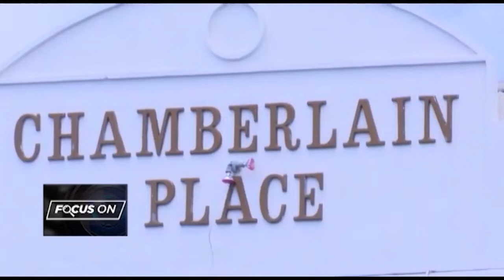Dr Akintoye Akindele short interview at the AfriCaribbean Trade and Investment Forum 2022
Platform Capital participated in the inaugural AfriCaribbean Trade and Investment Forum (ACTIF2022).
In this short interview, Dr Akintoye Akindele, Chairman of Platform Capital spoke on the company’s current investments as well as plans for expansion and future projects in the Caribbean - spanning across various sectors such as the energy and travel sectors respectively. All this being in line with Platform’s passion for changing the African continent’s narrative, promoting bridges and building partnerships between Africa and the rest of the world.